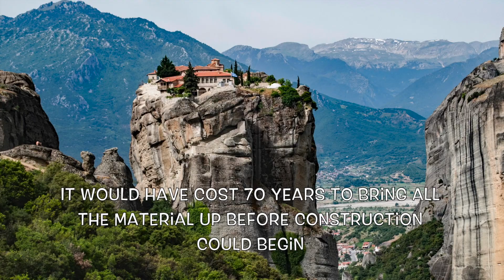Meteora, Rare pictures inside Monastry, Northern Greece part 3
In Meteora we took time to visit a nunnery monastery. I managed to take nice pictures of the beautiful artist work. This had to be done from the hip, the nuns kept telling not to take pictures. Sorry couldn’t stop.
Στα Μετέωρα πήραμε χρόνο να επισκεφτούμε ένα μοναστήρι μοναστήρι. Κατάφερα να τραβήξω όμορφες φωτογραφίες της όμορφης καλλιτεχνικής δουλειάς. Αυτό έπρεπε να γίνει από το ισχίο, οι μοναχές έλεγαν να μη φωτογραφίζουν. Συγνώμη δεν θα μπορούσε να σταματήσει.